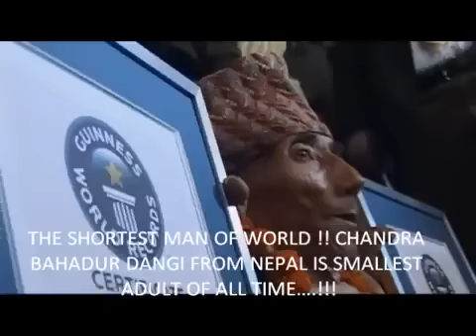Shortest Man in the World- Chandra Bahadur Dangi from Nepal .......!!!